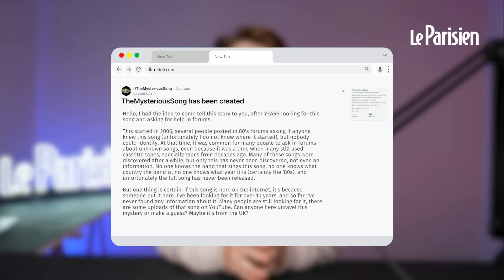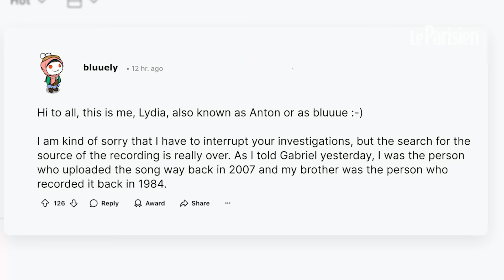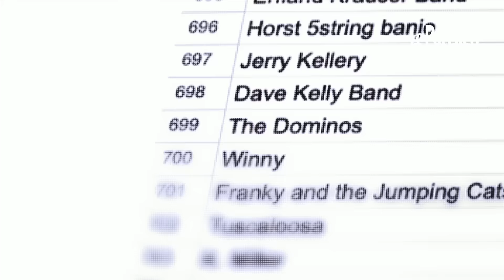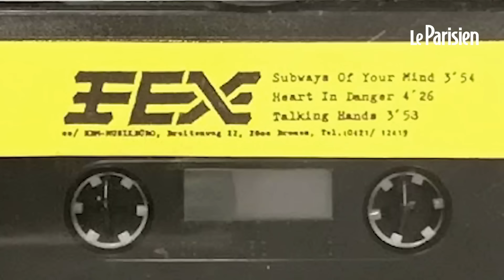La folle enquête de milliers d'internautes pour retrouver le titre d'une chanson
Pendant près de 17 ans, des milliers de personnes ont enquêté sur l’origine d’une chanson sur internet, dont l’auteur et la date étaient inconnus. Un mystère qui a été résolu la semaine dernière, mettant fin à la recherche du morceau « le plus mystérieux d’internet ».